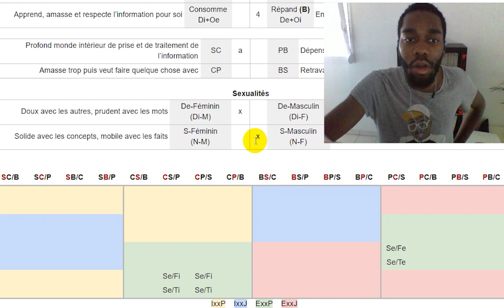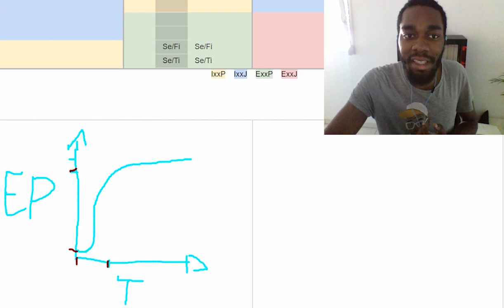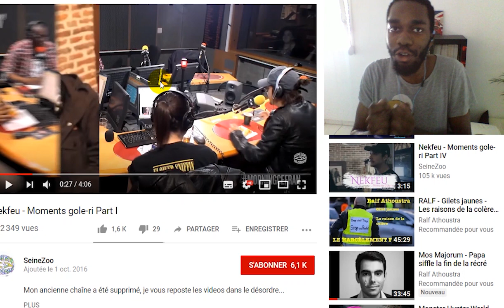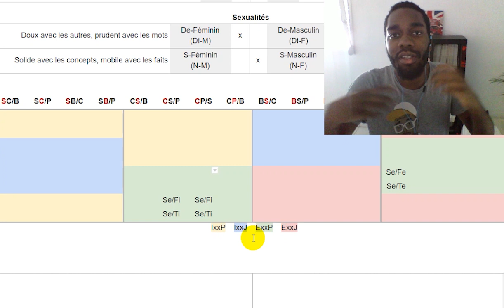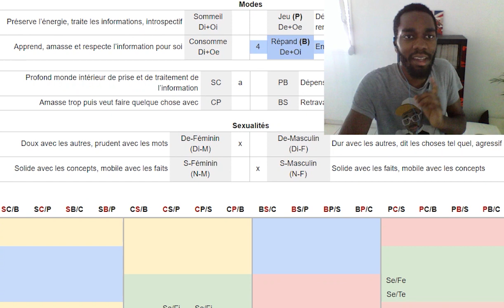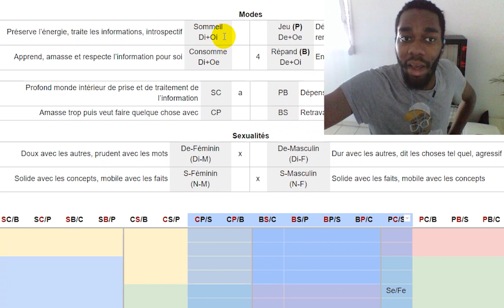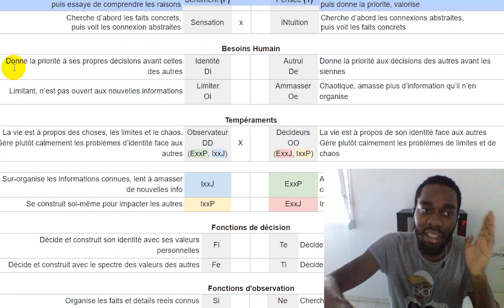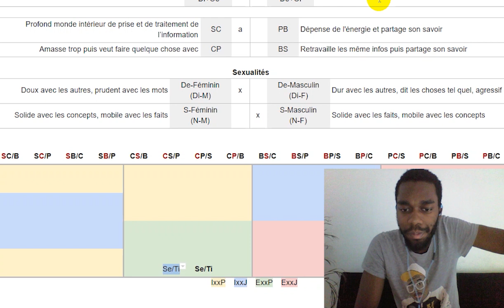NEKFEU, Analyse MBTI 2/2 - "Live" Efficace (je galère pendant 2h mdr)